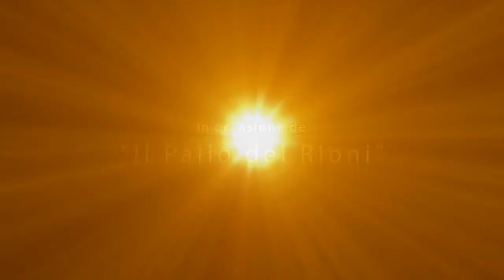Trailer - L'Ultimo Duello - Noicàttaro 25 Luglio 2010 - Il Dvd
Trailer del DVD realizzato dall'Ass. culturale "Il Parnaso" su "L'Ultimo Duello", vicenda storica che ha visto sfidarsi a duello il duca Francesco Carafa di Noja ed il conte Giulio Acquaviva di Conversano, nel 1673 a Norimberga. Il video narra gli avvenimenti storici e documenta la relativa manifestazione intitolata "Il Palio dei Rioni" realizzata il 25 Luglio 2010 a Noicàttaro (BA).
Trailer realizzato da  Gianfranco Scarpelli (montaggio video, realizzazione grafica e musiche originali) e Giacomo Latrofa (riprese video).